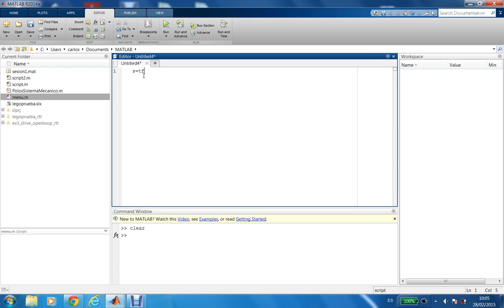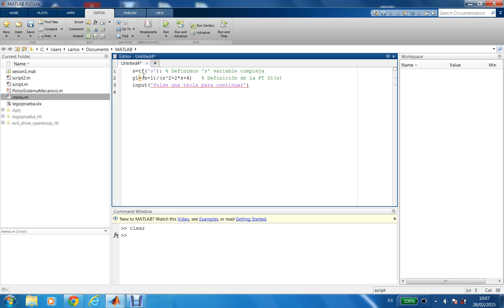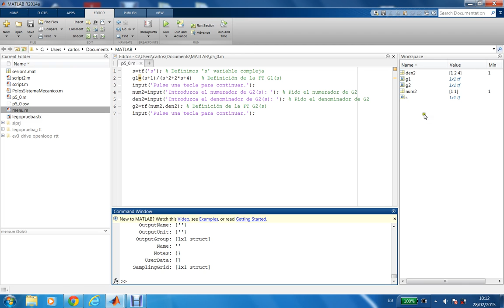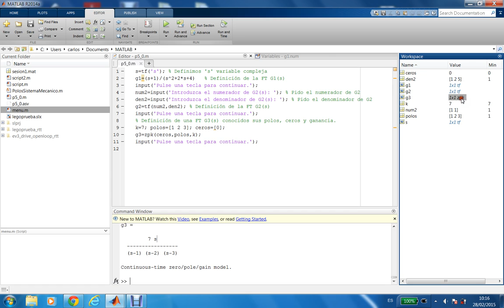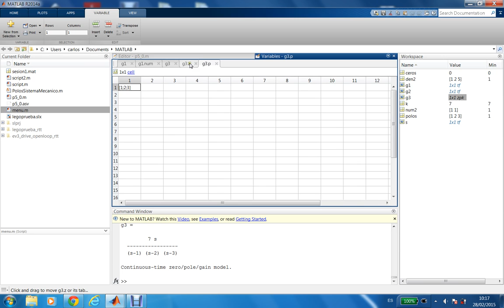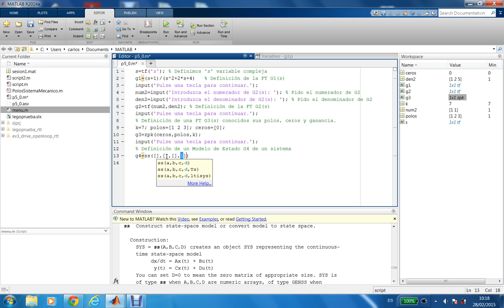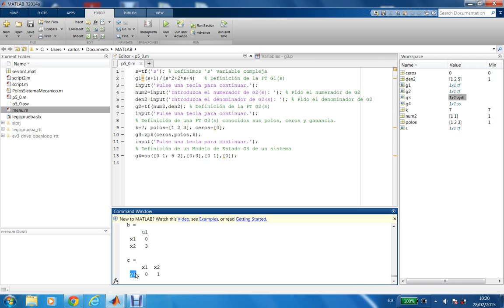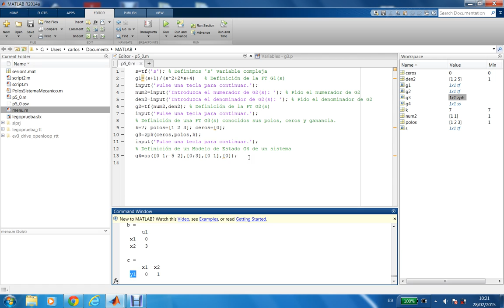Curso 2014-15. Control Toolbox. Introducción (1)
Introducción a las funciones disponibles en la librería "Control Toolbox" de Matlab.